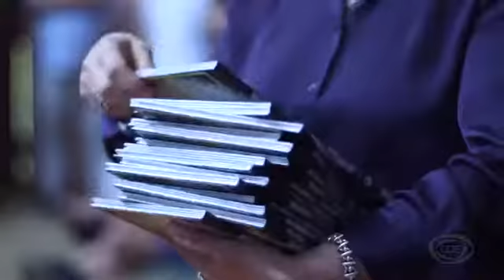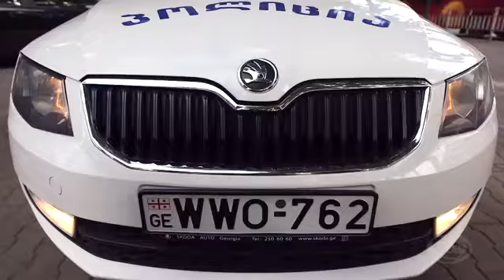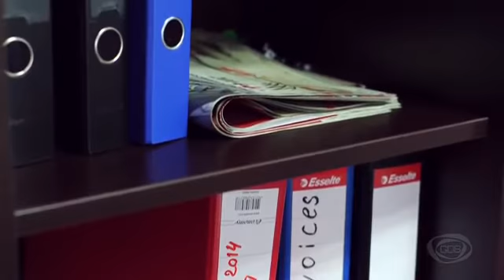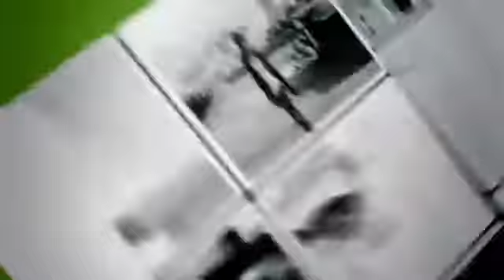B1 თემა III ვიდეოჩანაწერი 3.2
სკოლის დამთავრებასთან ერთად ადამიანის ცხოვრებაში ყველაზე მნიშვნელოვანი ეტაპი დგება. ახალგაზრდებს
პროფესიის არჩევა უწევთ და ეს არჩევანი, ხშირ შემთხვევაში, მათ მომავალ ცხოვრებას განსაზღვრავს.
ძირითადად ეკონომიკური მიმართულების სპეციალობები, ბიზნესის ადმინისტრაცია, ეკონომიკა, აი,
რაღაც, დაახლოებით ეს მიმართულებებია, ალბათ, ყველაზე პოპულარული. სხვადასხვა უმაღლესში
სხვადასხვა სახელწოდება აქვს ამ ფაკულტეტებს თუ საგანმანათლებლო პროგრამებს, მაგრამ ძირითადად აი
ამ სფეროში: ეკონომიკა, ბიზნესი, ბიზნესის ადმინისტრაცია. შემდეგ შეიძლება ითქვას, რომ პოპულარული
სტაბილურად იურიდიული, სამედიცინო ისევ ნელ-ნელა პოპულარული ხდება, ერთი პერიოდი ჩავარდნა იყო.
ფსიქოლოგია, სოციალური მეცნიერებებიც საკმაოდ პოპულარულია, ბევრი აბარებს ამ მიმართულებით
და თუ შეიძლება ესე სამ ნაწილად რომ გავყოთ, აი ახლა ნელ-ნელა პოპულარული ხდება საინჟინრო
სპეციალობები, საბუნებისმეტყველო სპეციალობები, რომლებზეც მოთხოვნილება ძალიან დაბალი იყო.
თინათინ კიღურაძე, ეკატერინე ქუთათელაძე
177
ეხლა მართალი რომ ვთქვა, უკანასკნელ წლებში. რაზეც მოთხოვნილება იქნება მომავალში, ალბათ, ჩემი
აზრით, რაღაც მენეჯერების ნაკლებობა მგონია და ეს მენეჯერი, როგორც უნარები პლიუს რომელიმე საგნის
ცოდნა. არამხოლოდ მენეჯერი განყენებულად, არამედ მენეჯერი, რომელმაც კარგად იცის რაღაც სფერო,
ვთქვათ, ან ეკონომიკა, ან რაღაც სხვა და მგონია, რომ ეს ძალიან მოთხოვნადი იქნება მომავალ წლებში და
აუცილებლად ელექტრონულ, ყველაფერი რაც შეეხება კომპიუტერულ-საინფორმაციო ტექნოლოგიებს.
ეს მხარე ნამდვილად ძალიან მნიშვნელოვანი იქნება და წილი საზოგადოებრივი ცხოვრებისა, რომელიც
დამოკიდებული გახდება ელექტრონულ რაღაც მატარებლებზე ნამდვილად გაიზრდება.
თანამედროვე ახალგაზრდები ხშირად ირჩევენ პრესტიჟულ პროფესიას, რაც გარანტირებულ შემოსავალთან
ასოცირდება, მაგრამ გარანტირებული და პრესტიჟული პროფესიაც, რა თქმა უნდა, პირობითია.
ვაპირებ, რომ ჩავაბარო თეატრალურ ინსტიტუტში, სამსახიობოზე, ალბათ იმიტომ ავირჩიე, რომ
ბავშვობიდან მიყვარდა კინოების ყურება, ერთგვარი ჰობისავით იყო ჩემთვის თეატრში წასვლა, კინოების
ყურება და ძალიან შემიყვარდა თვითონ ეს პროფესია. თეატრის მსახიობს არ აქვს იმხელა შემოსავალი
დღესდღეობით საქართველოში, რომ თავისი თავი და თავისი ოჯახი არჩინოს, ამიტომ ეძებენ ხოლმე
ალტერნატიულ გზას, რაღაცა ბიზნესს, რაღაცას, რომ ჰქონდეთ საკმარისი თანხა. ალბათ მეც თუ არ
მქონდა იმხელა ანაზღაურება, რომ ვარჩინო ჩემი თავი, ასევე ჩემი ოჯახი სამომავლოდ, ალბათ, რაღაც
ალტერნატიულ გზას მივმართავ და ავირჩევ, ალბათ ბიზნესის მხრივ რამეს გავაკეთებ.
მინდა ჩავაბარო საზღვაო აკადემიაში, ბათუმში, ანუ საინტერესოა ჩემთვის ეს, მინდა, რომ გემის კაპიტანი
ვიყო იმიტომ, რომ ძალიან კარგი შემოსავალი აქვთ, თვეში 40 000 ევრო, 60 000 ევრო.
ვაპირებდი თეატრალურში ჩაბარებას ჩემს მეგობრებთან ერთად, ბავშვობიდან მოგვწონდა კინოები,
ვთამაშობდით ერთად სპექტაკლებში და რა ვიცი, ძაან მინდოდა ეგეც, მაგრამ პერსპექტივის მიზნით, რაც
უფრო შემოსავლიანი იყო, გადავწყვიტე, რომ არქიტექტურულზე ჩამებარებინა იმიტომ, რომ ვფიქრობ,
რომ უფრო პერსპექტიული და უფრო შემოსავლიანი სამსახური და საქმე არის.
ალბათ, ხშირად გიფიქრიათ, თუ რომელი პროფესიაა დღეს ყველაზე მოთხოვნადი. სტუდენტები ირჩევენ
სხვადასხვა ფაკულტეტებს. მაგრამ არის კი ეს მომავალში დასაქმების გარანტია? ჩვენ სხვადასხვა
კვლევაზე დაყრდნობით ხუთ ყველაზე პოპულარულ ვაკანსიას გაგაცნობთ. ეს მონაცემები განსაკუთრებით
საინტერესო იქნება ახალკურსდამთავრებულთათვის და ასევე მათთვის, ვინც საქმიანობის სფეროს
შეცვლას ან ახალი პროფესიის ათვისებას აპირებს. დამქირავებლების მოთხოვნა შემდეგ პროფესიებზე
ვრცელდება: მაღალი და საშუალო რანგის მენეჯერები, ფინანსების სპეციალისტები, საინფორმაციო
ტექნოლოგიების, პროგრამული უზრუნველყოფის სპეციალისტები, სესხის, კრედიტის სპეციალისტები,
პროგრამის მართვის სპეციალისტები.
თუ რამეს კარგად ისწავლის, ნებისმიერ პროფესიას, ნებისმიერ სპეციალობაზე აუცილებლად გამოადგება,
თავისთავსაც გამოადგება და ქვეყანასაც გამოადგება და ზოგადად საკუთარი თავის რეალიზაციას
მოახდენს ადამიანი ნებისმიერ სპეციალობაზე, სულ ერთია რას, თუ მართლა კარგად ისწავლის.
და ბოლოს, რაოდენ გასაკვირიც არ უნდა იყოს, ძალიან ბევრი ცნობილი ადამიანი წარსულში სულ სხვა
საქმით იყო დაკავებული. მაგალითად, ტომი ლი ჯონსი მსახიობობამდე ფეხბურთით იყო დაინტერესებული,
ტომი კოლეჯის ფეხბურთის გუნდში თამაშობდა და როგორც ჩანს, დიდი წარმატებით. ბედლი კუპერი
გაზეთ “ფილადელპია დეილი ნიუსის” რეპორტიორად მუშაობდა. ცნობილი ბრაზილიელი ფეხბურთელი
სოკრატესი კი ექიმი იყო. ჰიუ ჯეკმანი ავტოგასამართ სადგურში მუშაობდა. აქედან გამომდინარე
მნიშვნელობა არ აქვს როგორ იწყება შენი პროფესიული საქმიანობა, მთავარია ის, თუ რას აკეთებ დღეს.
რამდენად გიყვარს შენი საქმე, რომელსაც ემსახურები.
ელექტროინჟინერი, ბიზნესმენი, დიპლომატი, ადვოკატი.